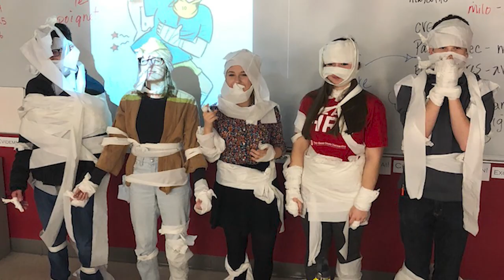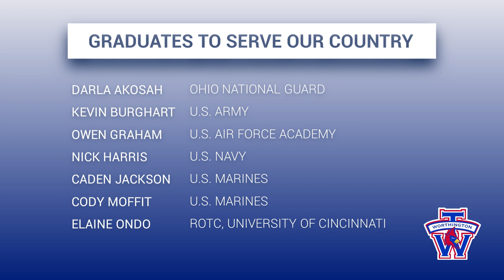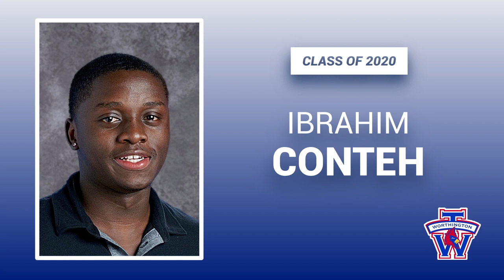Thomas Worthington High School Virtual Graduation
Watch the 2020 Commencement for Thomas Worthington High School starting on Sunday, May 24 at 4pm.